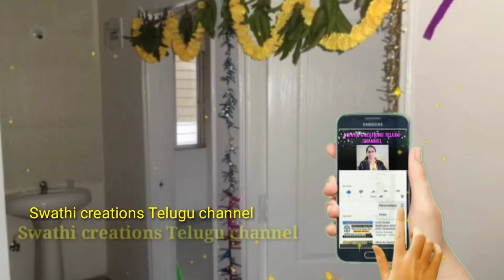ఉదయం మీ ఇంటి తలుపు తెరవగానేె ఈ పని చేయండి రాజయోగం కలుగుతుంది/ఇల్లు డబ్బుతో /లక్ష్మి కటాక్షం